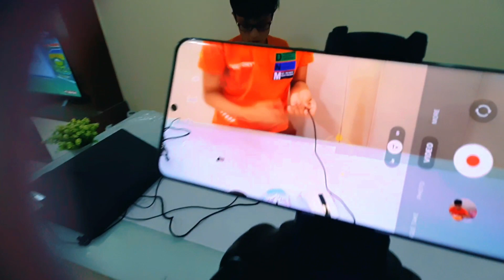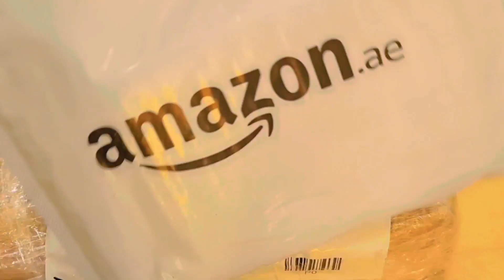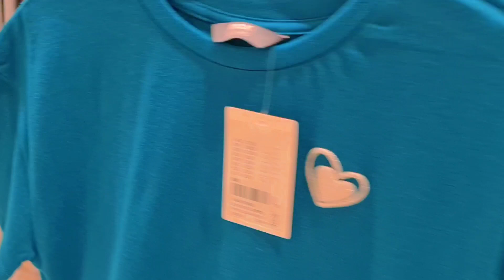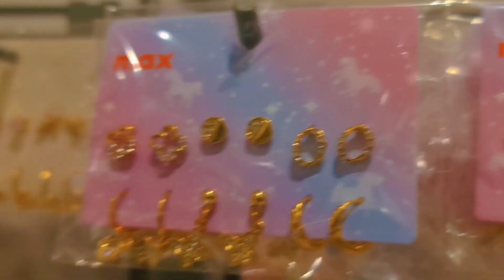Day in my Life Malayalam| ഞങ്ങളുടെ ഒരു ദിവസവും നാട്ടിലേക്കുള്ള shopping ഉം